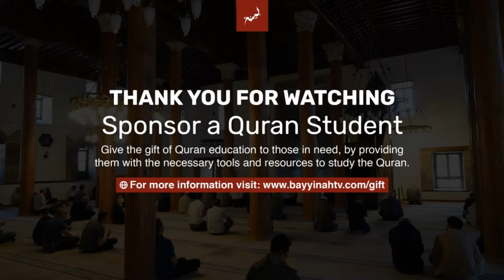Biting Wind | Ep. 11 | Striking Examples From The Quran | Nouman Ali Khan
Tonight we'll be discussing Ayah 117 from Surah Ali 'Imran as we continue our 'Striking Examples From the Quran' series.